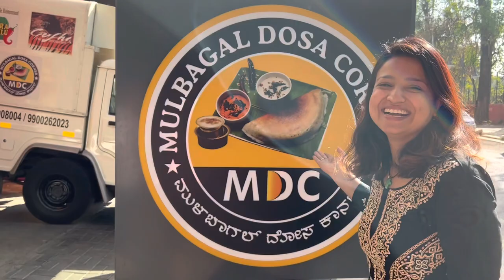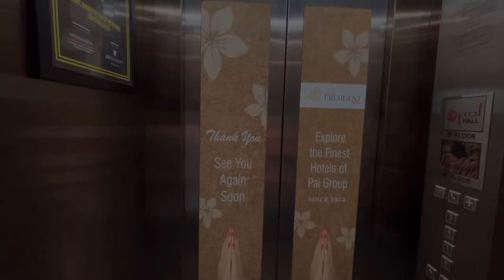Have you tried the Mulbagal Dose yet??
It has been a wonderful experience visiting this place to relish Mulbagal Dosa and Sabakki Idlis with my beautiful family. I suggest you try it too😊

Here is the location link of the restaurant:

Mulbagal Dosa Corner, Kumarapark
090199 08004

2 Facebook Handles - Ashitha and Ashitha Maria Crasta

DOP Curtsey - Melissa Inara